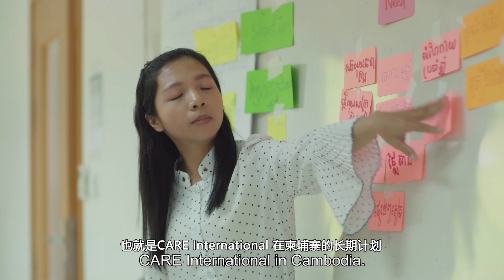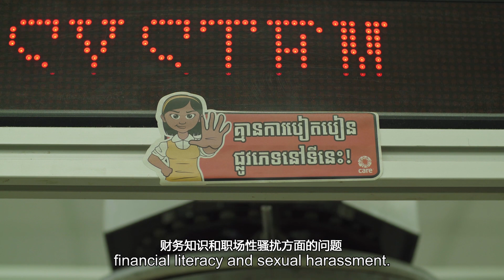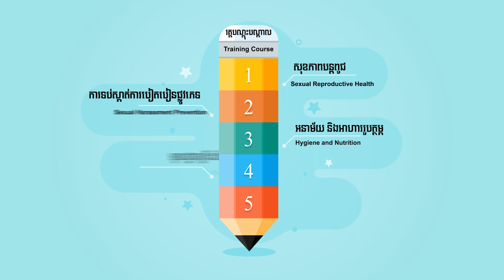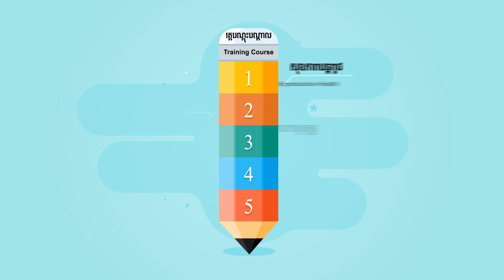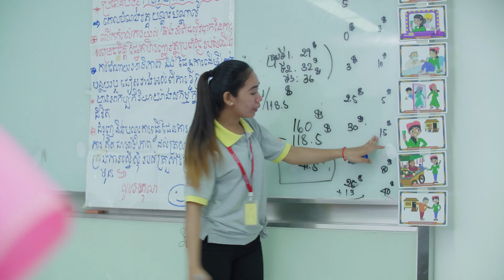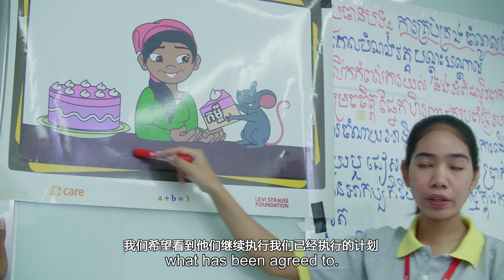A 10 Year with Sewing for a Brighter Future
The video was produced to present a 10-year impact of the “Sewing for a Brighter Future project” funded by Levis Strauss Foundation and the collaboration with five factory partners and relevant stakeholders including a vendor. It highlighted the individual perspective from the human resource managers, a member of sexual harassment committee, and the factory workers on the five intervention packages including sexual and reproductive health, maternal and newborn, hygiene and nutrition, financial literacy and sexual harassment. Mainly, it also disclosed the sustainable impacts through strengthening the policies implementation aligning with the Worker Well-Being strategy and the existing mechanism that is a part of empowering the factory training teams to expose the commitment and ownership of the individual factory."

"វិដេអូរនេះត្រូវបានផលិតឡើង ដើម្បីបង្ហាញអំពីសមិទ្ធផលក្នុងរយៈពេល១០ឆ្នាំរបស់ គម្រោងកាត់ដេរដើម្បីអនាគតភ្លឺថ្លា ដែលគាំទ្រថវិកាដោយ Levis Strauss Foundation និងមានការសហការអនុវត្តគម្រោងជាមួយរោងចក្រដៃគូរចំនួន៥ និងភាគីពាក់ព័ន្ធនានា រួមទាំងម្ចាស់រោងចក្រផងដែរ។ វិដេអូនេះក៏បង្ហាញពីទស្សនៈរបស់ប្រធានផ្នែកធនធានមនុស្ស សមាជិកគណៈកម្មការទប់ស្កាត់ការបៀតបៀនផ្លូវភេទ និងកម្មកររោងចក្រ ទៅលើកញ្ចប់បណ្តុះបណ្តាលទាំងប្រាំប្រធានបទរួមមាន៖ សុខភាពបន្តពូជ សុខភាពមាតា និងទារក អនាម័យ និងអាហារូបត្ថម្ភ មូលដ្ឋានគ្រឹះហិរញ្ញវត្ថុ និងការទប់ស្កាត់ការបៀតបៀនផ្លូវភេទ។ វិដេអូនេះ ក៏បានបង្ហាញ អំពីនិរន្តរភាពរបស់គម្រោង តាមរយៈការពង្រឹងលើការអនុវត្តគោលបាយ ដែលស្របទៅនឹងផែនការយុទ្ធសាស្រ្ត សុខភាពកម្មករ និងយន្តការដែលមានស្រាប់ ដែលជាផ្នែកមួយដើម្បីពង្រឹងភាពអង់អាចរបស់ក្រុមគ្រូបង្គោលនៅតាមរោងចក្រ ដើម្បីបង្ហាញលើការតាំងចិត្ត និងភាពជាម្ចាស់របស់រោងចក្រនីមួយៗ។